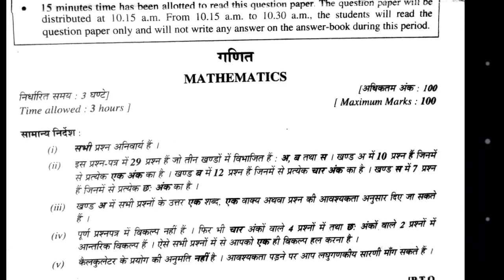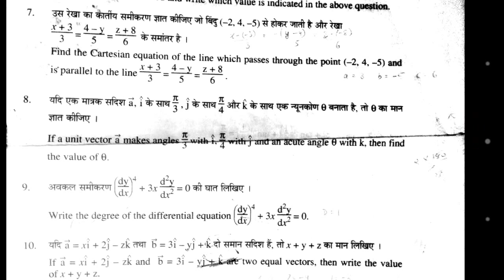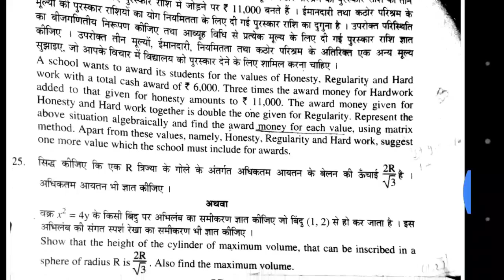Maths cbse board paper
Give thumb up to my videos.